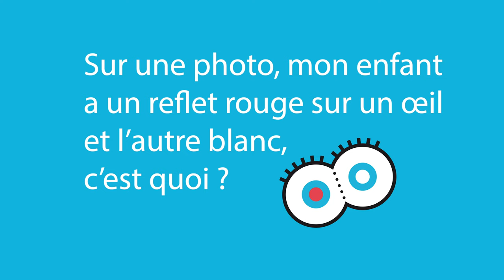Sur une photo, mon enfant a un reflet rouge sur un œil et l’autre blanc, c’est quoi ?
Sur une photo, mon enfant a un reflet rouge sur un œil et l’autre blanc, c’est quoi ?  Prof. Francis Munier, responsable de l'unité d'oncologie oculaire pédiatrique et de l'unité d'oculogénétique à l'Hôpital ophtalmique Jules-Gonin à Lausanne vous répond.

Plus une pathologie visuelle est détectée tôt, plus son traitement sera rapide et efficace. Pour plus d'information,